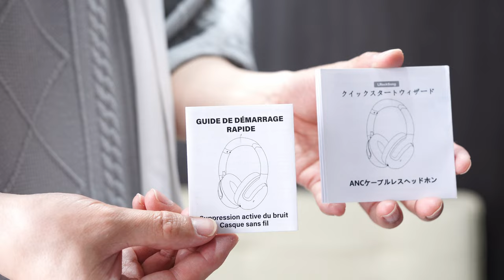3,000円で本当にいいの？一つ持っているだけで、どんな環境でもすぐに使える40㎜大口径ドライバー搭載のおすすめヘッドフォンをご紹介します【ワイヤレスヘッドホン】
Amazon商品ページ（LRockSong / ワイヤレスヘッドフォン）

現代の生活に欠かせないアイテムとなったワイヤレスヘッドホン。
音楽鑑賞はもちろん、仕事や運動など様々なシーンで活躍します。

しかし、多くのワイヤレスヘッドホンは音質や機能、デザインなど、どれを選べば良いのか迷ってしまうほど種類豊富。

装着感良し、無線・有線両方OK、ノイキャン付き、直感的なシンプル操作でコスパもいいワイヤレスヘッドホンをレビューします！